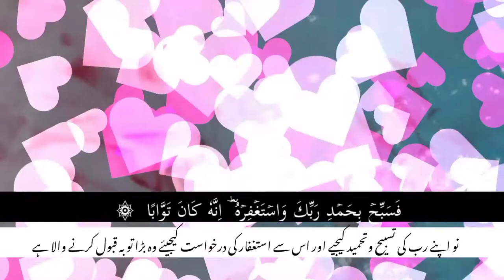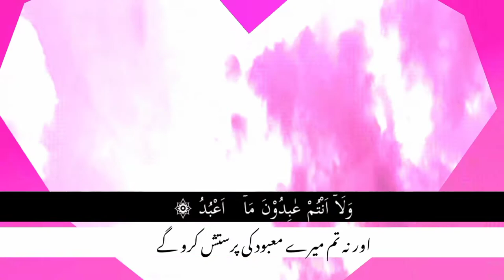surah an nasr/ quran recitation/ surah an nasr Urdu translation/(free copyright talawat)